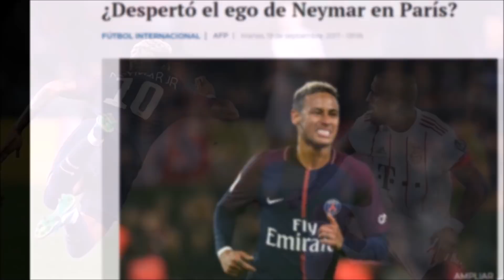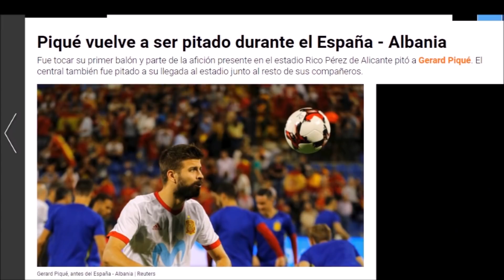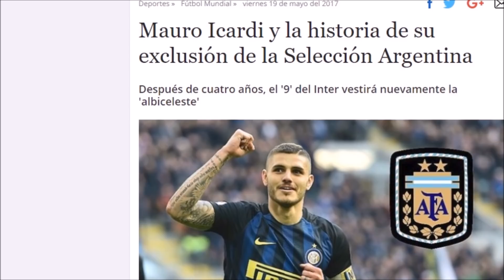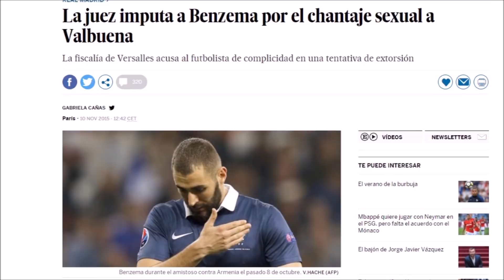EL FUTBOLISTA MÁS ODIADO DE CADA PAÍS (2017)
Los jugadores que más odio generan de cada país.